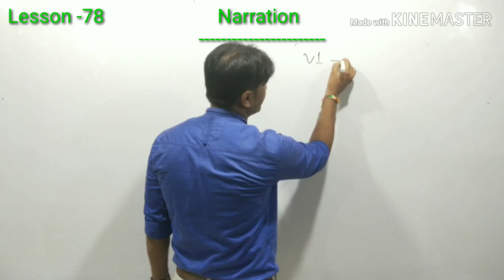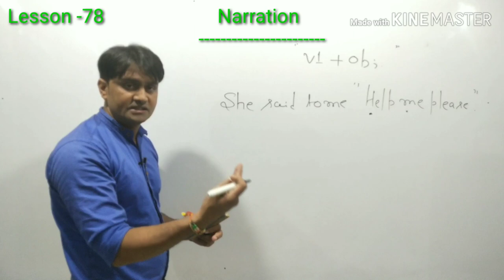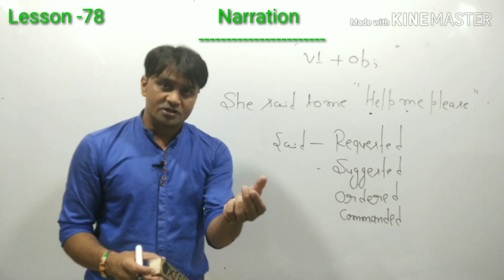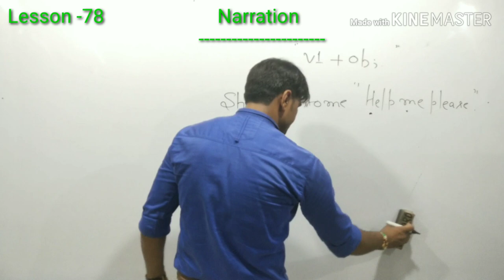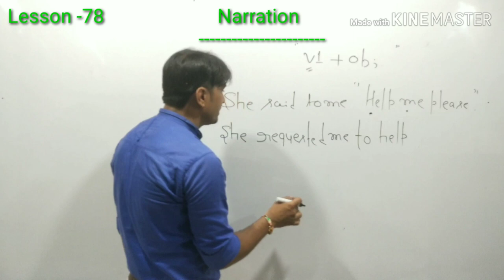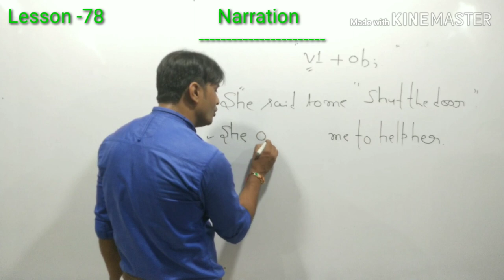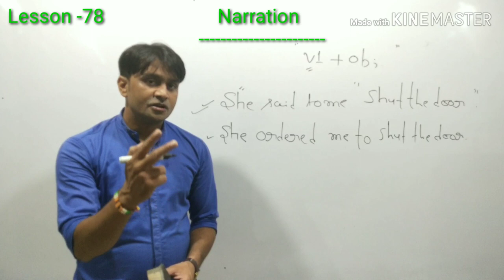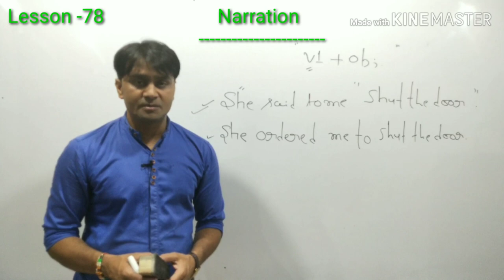English speaking course |Narration |English grammar